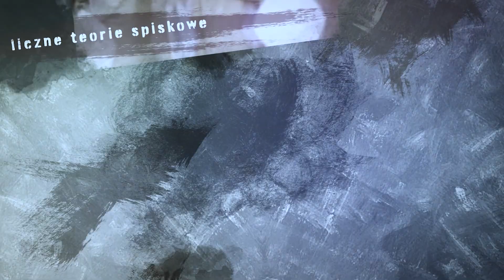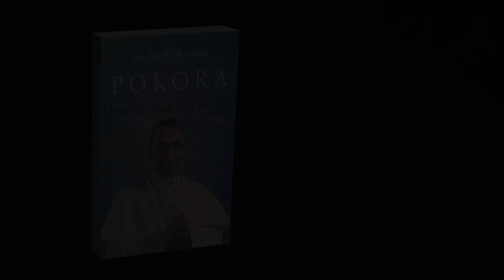ks. Jacek Skrobisz: Oto PRAWDZIWA historia Jana Pawła I [ZAPOWIEDŹ]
👉 Jego pontyfikat trwał zaledwie 33 DNI. Jakie tajemnice skrywa życie ALBINO LUCIANIEGO – JANA PAWŁA I? I co Kościołowi i całemu światu może dać włączenie go w poczet błogosławionych?

👉 O najnowszej książce, która rzuca nowe światło na fakty związane z życiem i śmiercią Jana Pawła I, opowiada ks. Jacek Skrobisz.